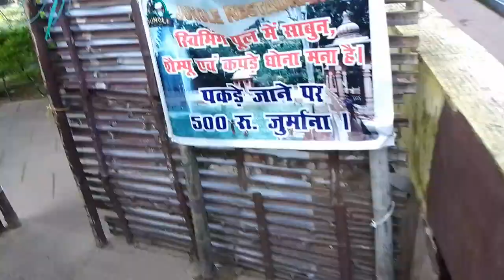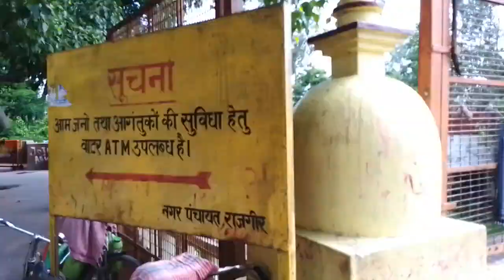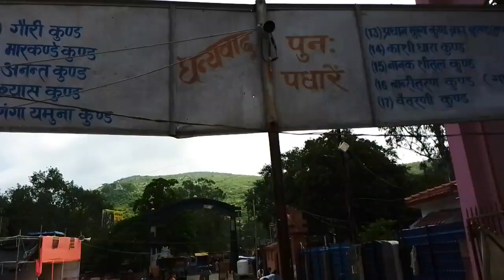ब्रह्म कुंड राजगीर आरंभ से अंत तक एक ही वीडियो में 🙏🙏shortsviral